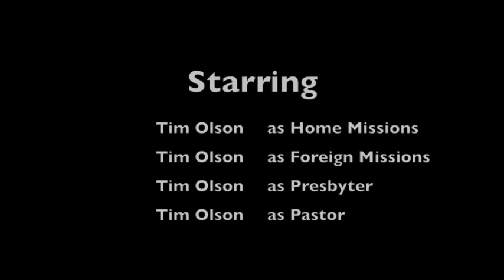Dangers of Being a Pastor